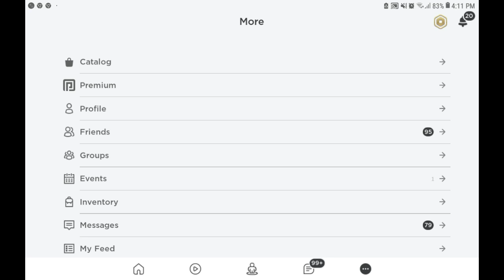Naval Warfare Roblox...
In this video, Naval Warfare is a WW2 in roblox so pls don't be disappointed